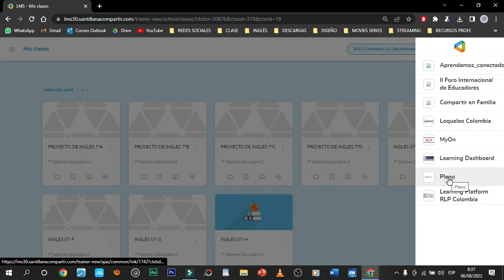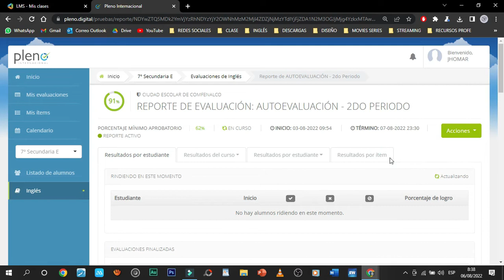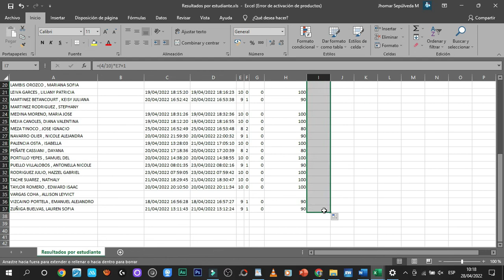SACAR NOTAS DE LA AUTOEVALUACIÓN EN PLENO